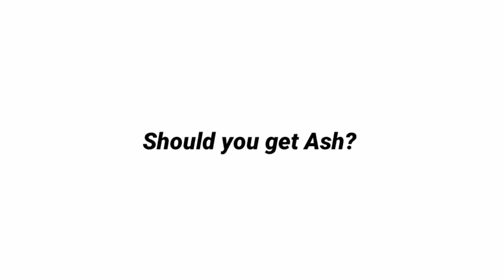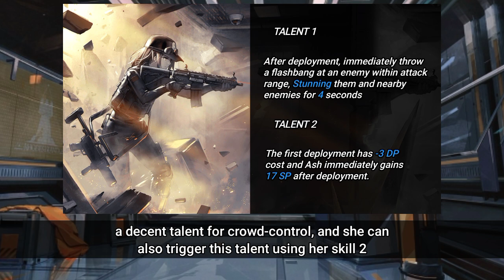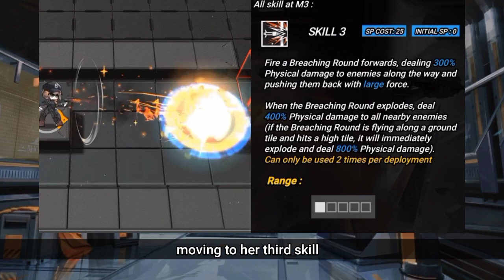[Arknights] Should you get Ash? | Operator Ash Review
Grab your wallet!
we're about to gacha Ash and buy her skin

Arknights Rainbow 6 Collab Arknights Tachanka Arknights Ash Arknights coop Arknights x R6